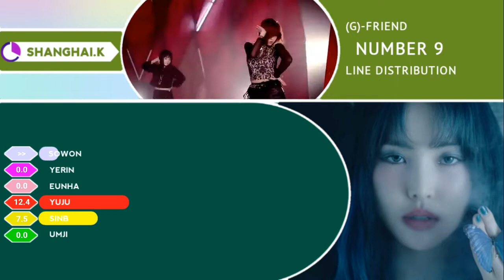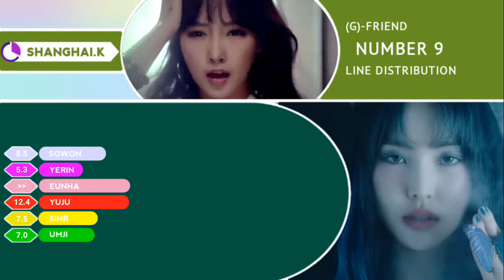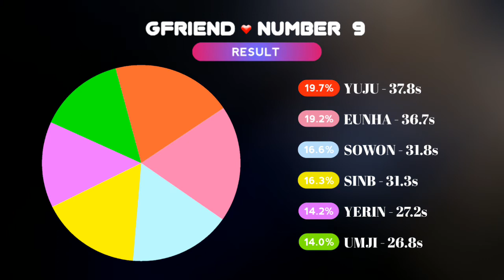How would GFRIEND sing NUMBER 9 by T-ARA ( Line Distribution )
This is the Line Distribution based on my opinion , sorry for my bad English . ❤️❤️❤️